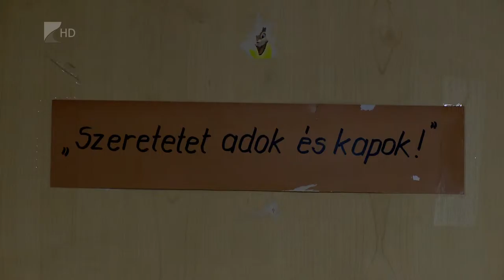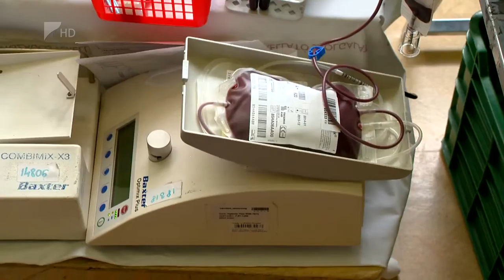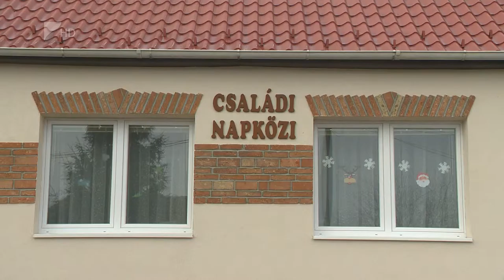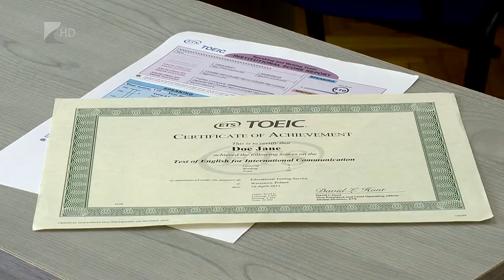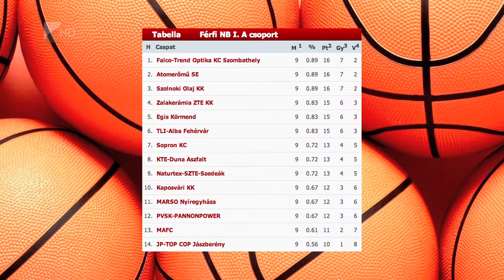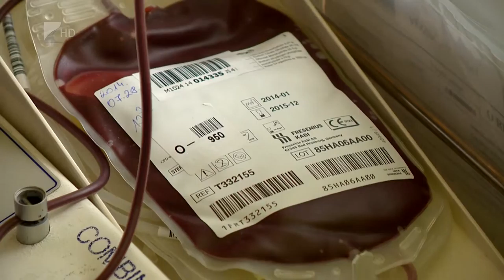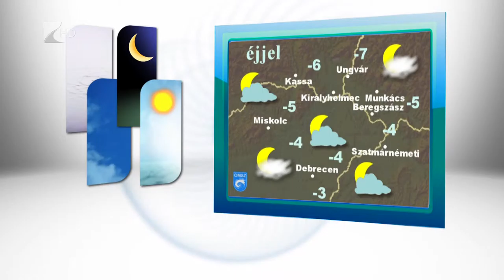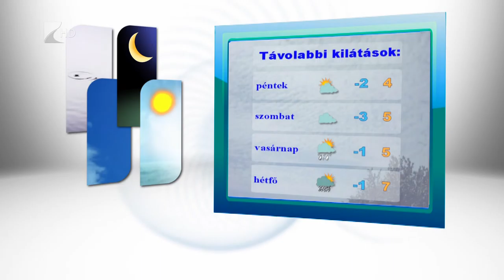Híradó 2015.11.25. - Kölcsey Tv